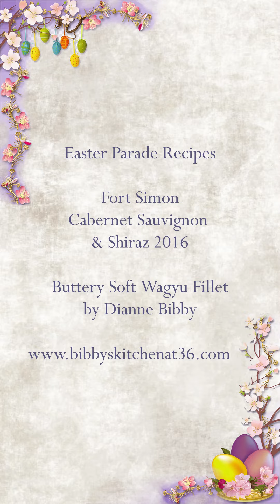Michael Olivier Talking Wines of Fort Simon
The Uys Family own Fort Simon Wine Estate in the Bottelary Road area in the Stellenbosch Wine Appellation. Dirk Tredoux, the winemaker has a modern cellar at his disposal, the source of this estate's truly sublime wines. The 2016 Cabernet Sauvignon and Shiraz are superb expressions of the grape and built for ageing...